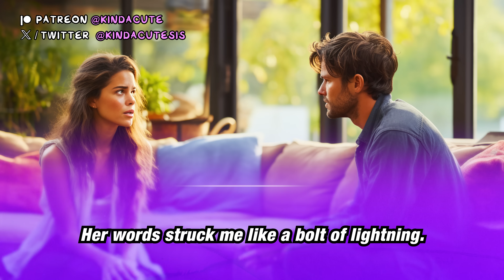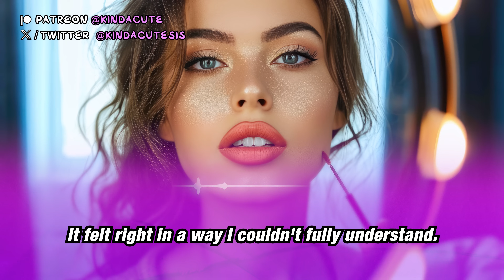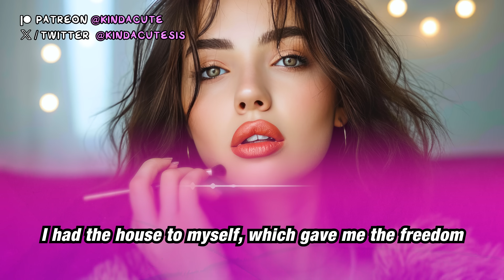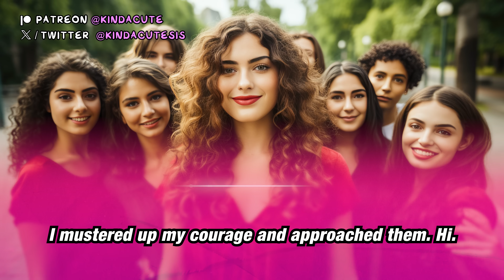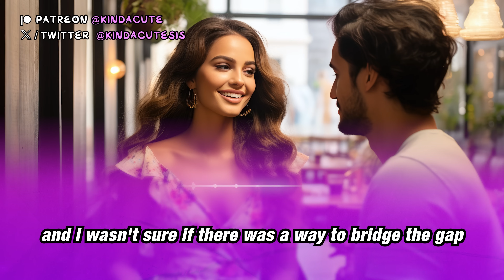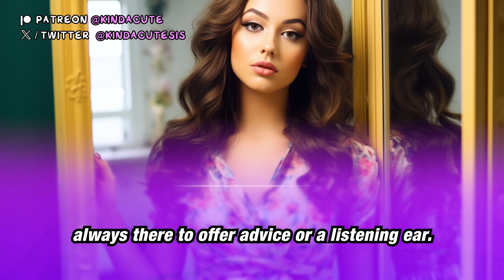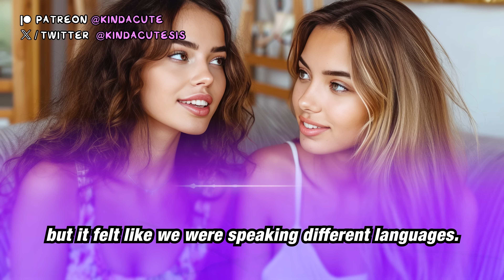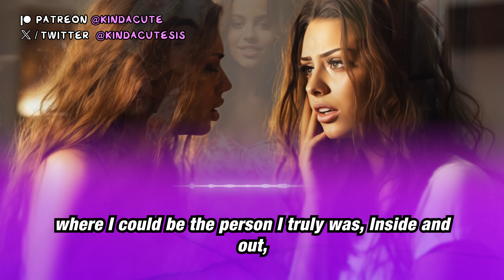Wife Regrets Wanting An Open Relationship 💕👗 (Crossdressing Stories)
Clara could finally be her feminine self after their relationship opened.